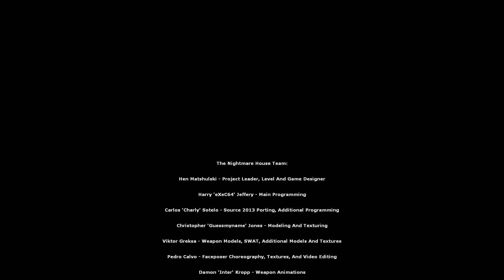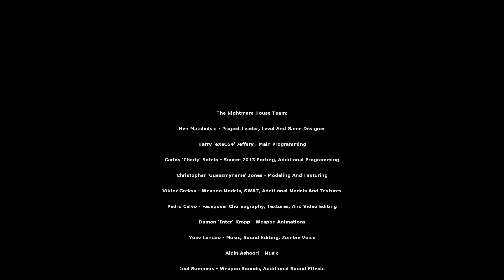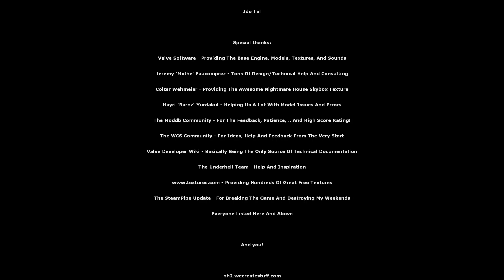Dr. George Romero Final Boss Fight | Nightmare House 2 Walkthrough (No Commentary, 1080p)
Nightmare House 2 is a free, horror-themed first-person-shooter game, and the direct successor of the first classic horror map pack "Nightmare House". Nightmare House 2 is based on the Source Engine by Valve.

The story resumes with the player lost and confused in a hospital known as "Never Lose Hope". With no understanding of how you came to be there, there's only a vague memory of the mysterious, haunting girl from Nightmare House. Soon it will be difficult to determine between a dream and reality. How long will it take you to realize that escape is not an option?